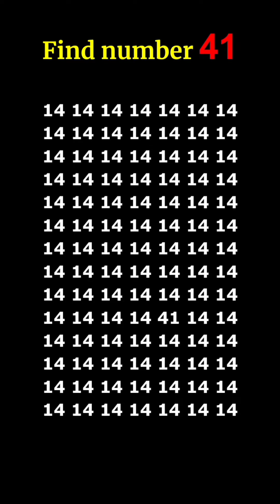find the number 👉 41